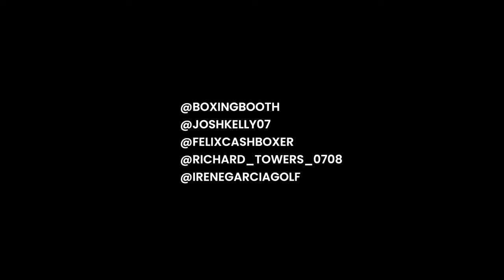Pro Golfer vs Pro Boxer - Josh Kelly & Matt Travis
I got to spend this week with my good friends Adam Booth and Josh Kelly. Current WBO number 1 middleweight and hall of fame boxing coach. Both are pretty decent at golf as well!!

We played two money games in this vlog, and I also stepped into their world. Yes, I stepped in the ring with both Josh Kelly and Felix Cash’

Laterssssss